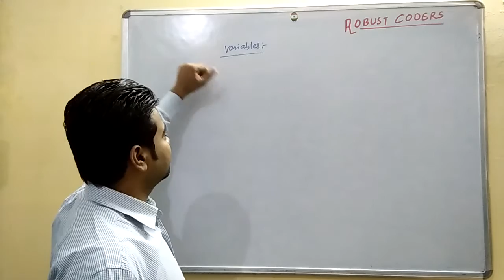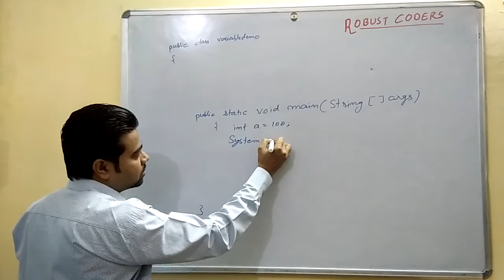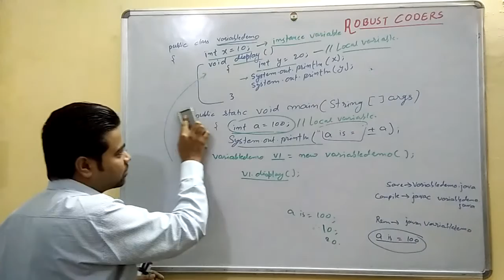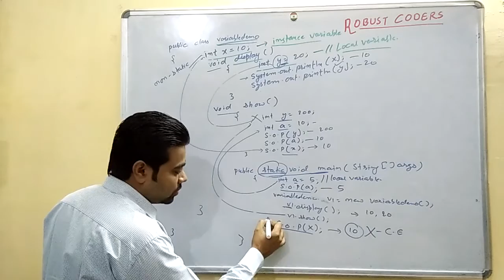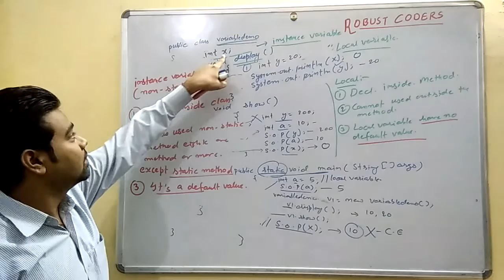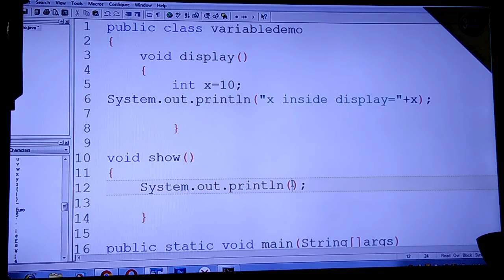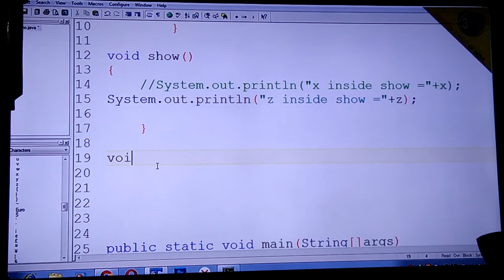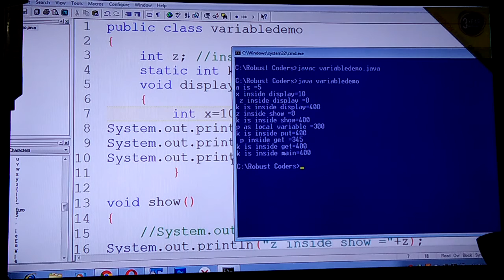variables in java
This is based on variables concept in java. learn core java tutorial  for types of variables.

created by- rajeev sir